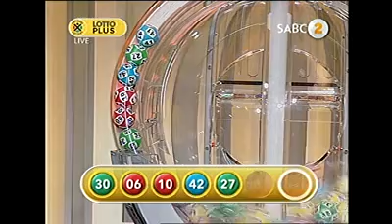Lotto and Lotto Plus Draw 1597 (16 April 2016)